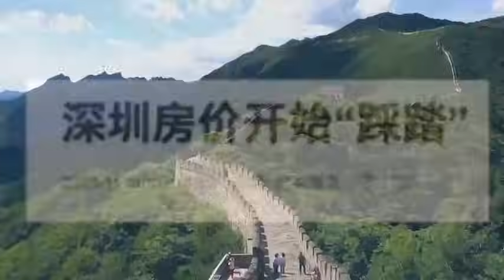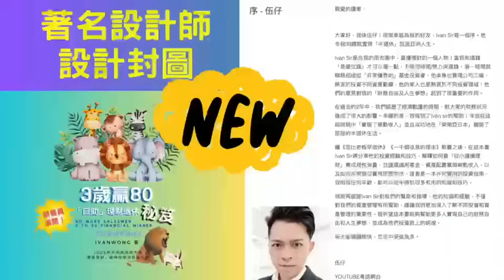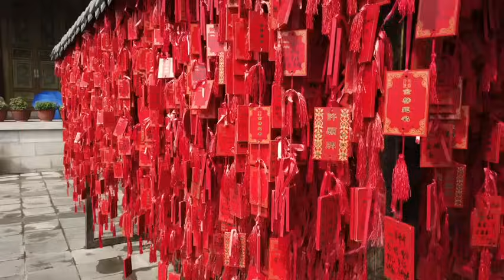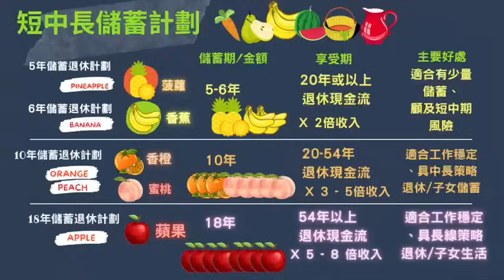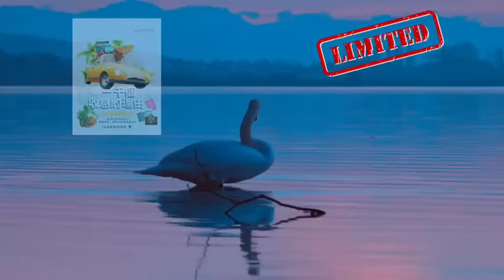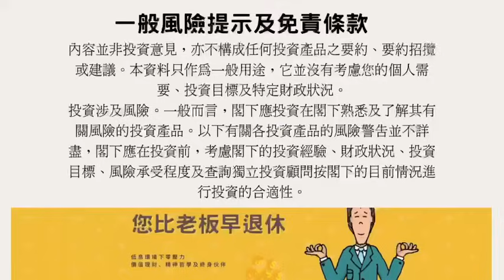震驚！深圳驚現「0客戶」樓盤！新樓沒人要？ 什麼是「踩踏式拋房」？新房改是「新加坡模式」？香港會否走「保障性住房」道路？